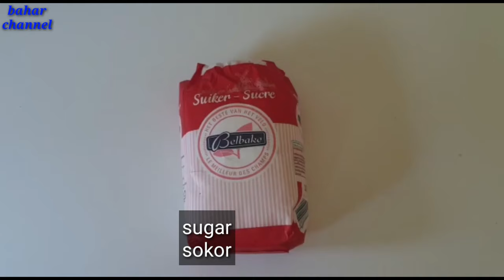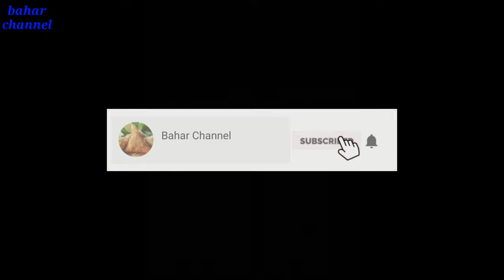MACMACAANKA CIIDA |QUMBO CAANO. | SOMALI SWEET FOOD